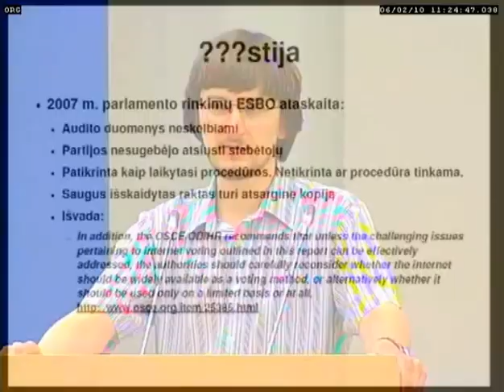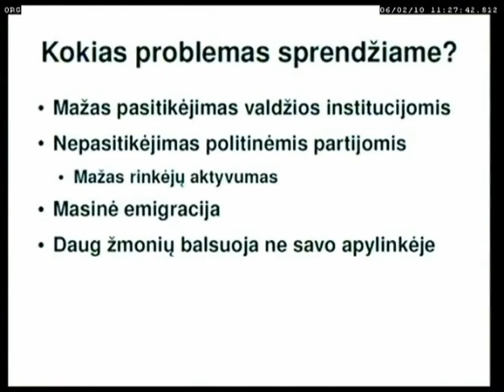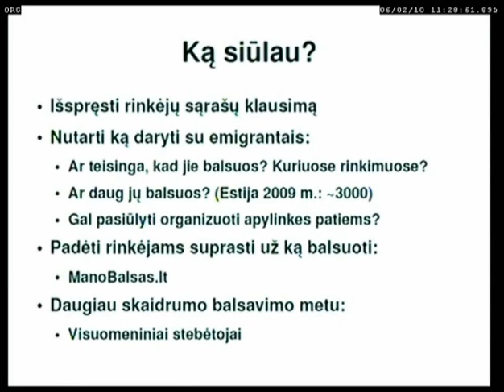Balsavimas internetu: mitai, problemos, sprendimai - Emilis Dambauskas - 2 dalis iš 4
e.Balsavimo sesijos įrašas iš judėjimo „Aš Lietuvai" organizuotos konferencijos „e.Demo...kratija: įvesti". 2010 m. birželio 02 d. (trečiadienis) 10.00val. III Seimo rūmų konferencijų salė (Gedimino pr. 53, Vilnius)

Konferencijos dienotvarkė:

9:00 Spaudos konferencija LR Seime
10:00 Konferencijos pradžia. Įžanginis žodis.
10:10 e.Demokratijos sesija
11:00 *e.Balsavimo sesija*
11:50 Pietų pertrauka
12:40 e.Paslaugų sesija
13:30 Apdovanojimai "Lietuvos e.Pasiekimas"
14:20 Tiesioginė diskusija/transliacija su el.paslaugų raidąformuojančiais asmenimis